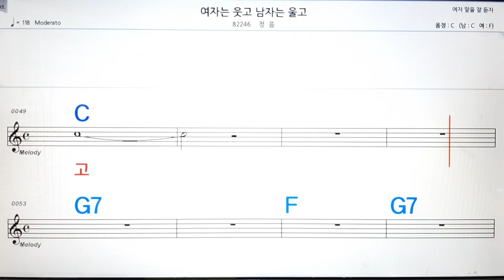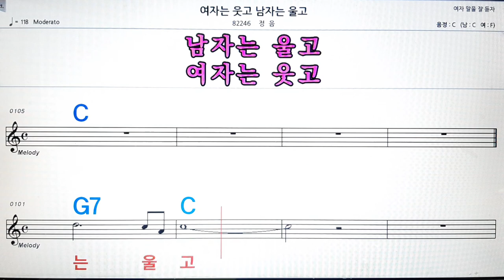여자는 웃고 남자는 울고/정음💋노래방, 악보,반주, 가라오케 ,코드, 가사 .💖Karaoke, Sheet music ,Chord, Lyrics ,MR